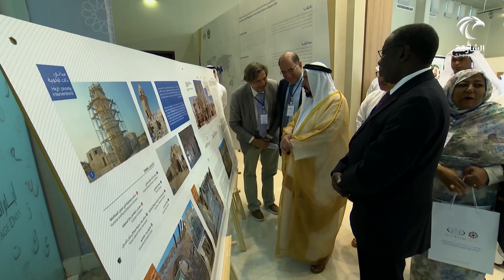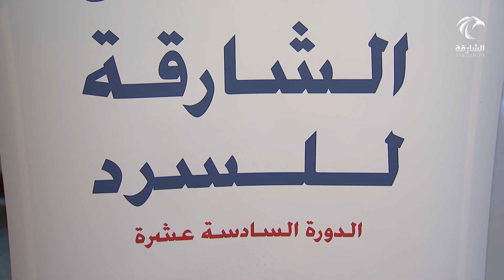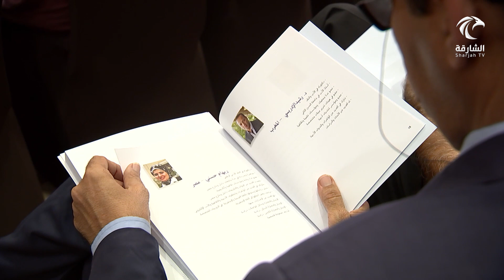برنامج أدب وفن 29-09-2019